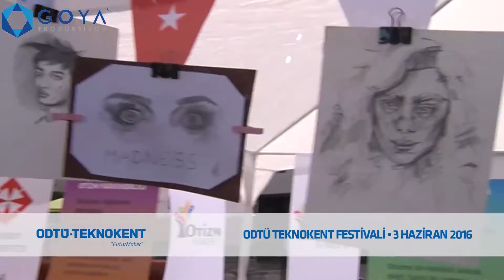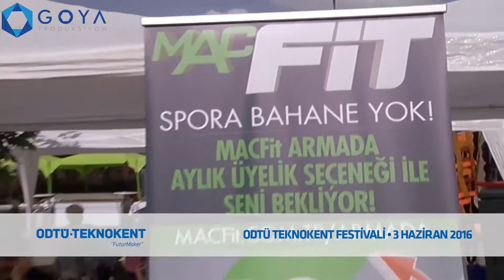ODTÜ Teknokent Festivali 2016